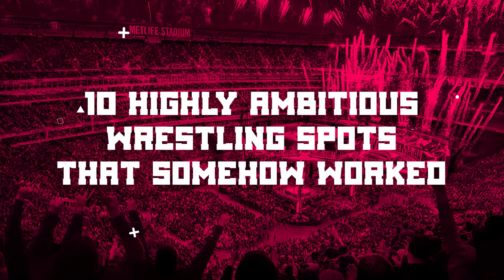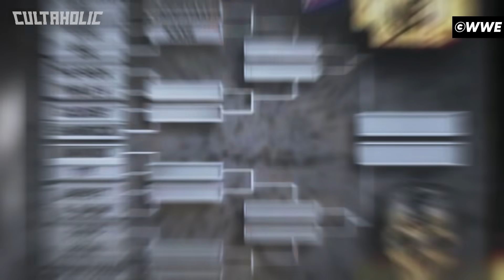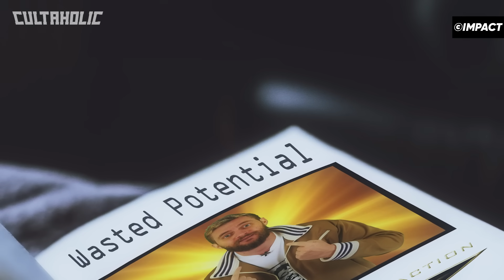10 Highly Ambitious Wrestling Spots That SOMEHOW Worked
From Adam Cole's insane superkick to Ricochet at NXT TakeOver Brooklyn 4 to Shelton Benjamin's ladder run at WrestleMania 21, these are 10 Highly Ambitious Wrestling Spots That SOMEHOW Worked.